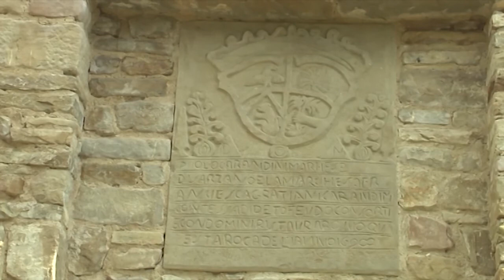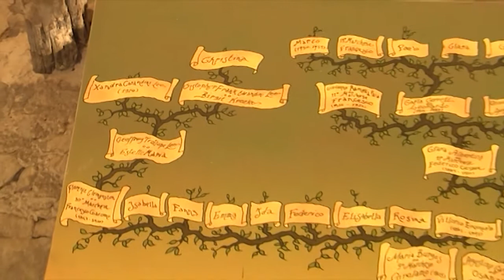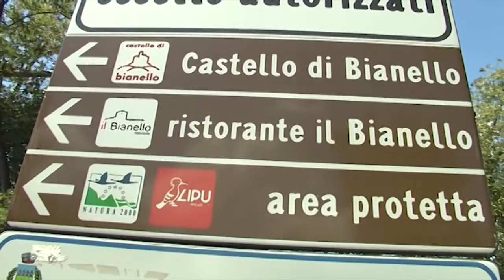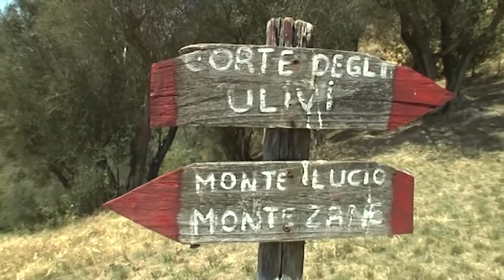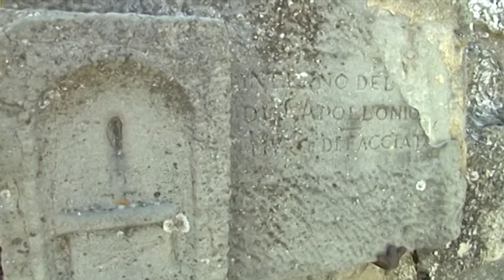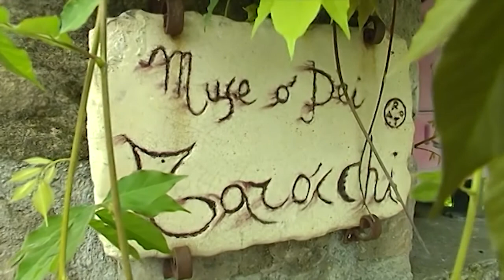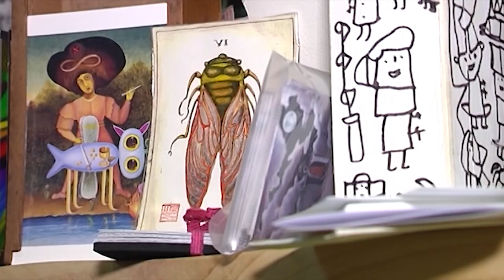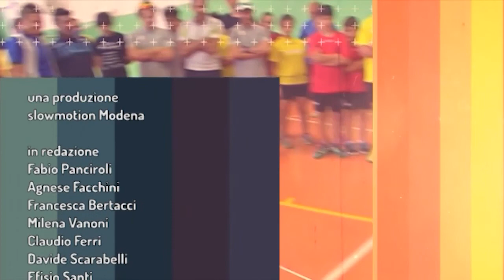estate in appennino 02082017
in questa puntata:
i castelli nelle Terre di Matilde
il museo del tarocco